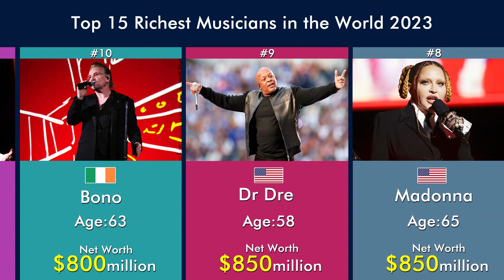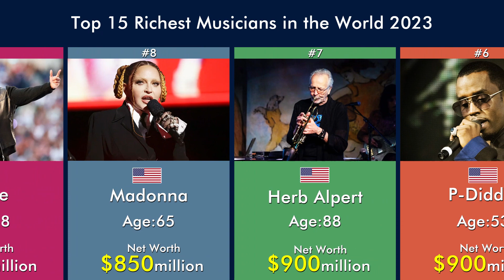Top 15 Richest Musicians in the World 2023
Top 15 Richest Musicians in the World 2023, Include their net worth and age.